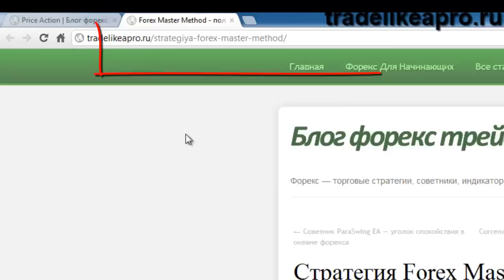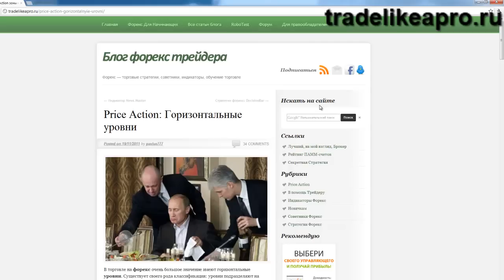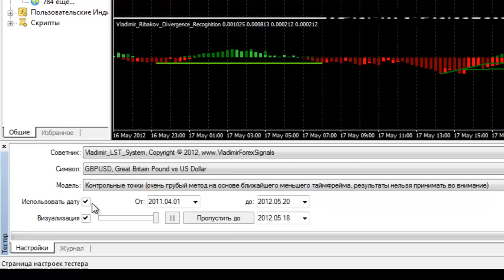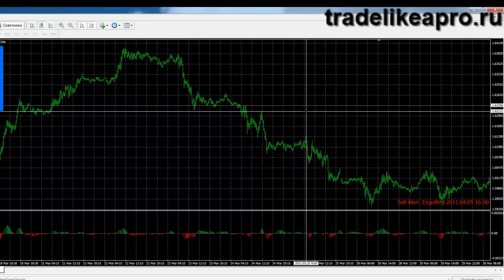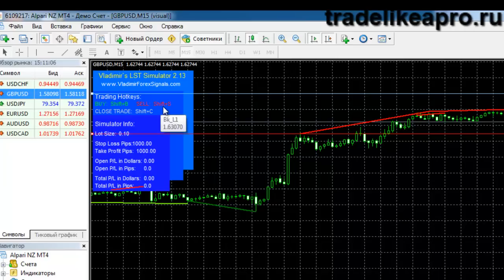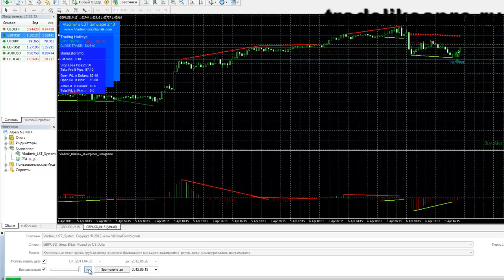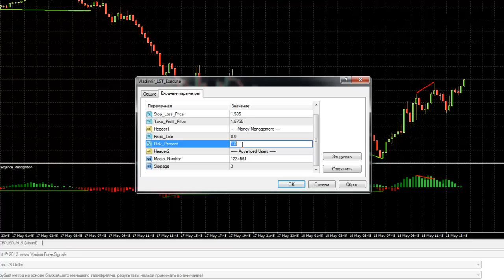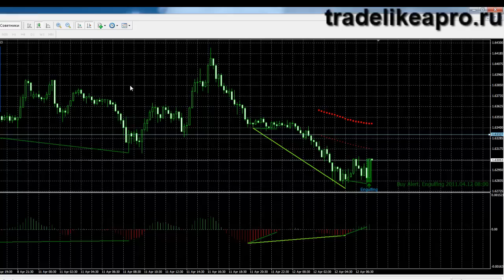Стратегии форекс: Система L$T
Обзор стратегии, сочетающей в себе элементы Price Action и использование индикаторов.